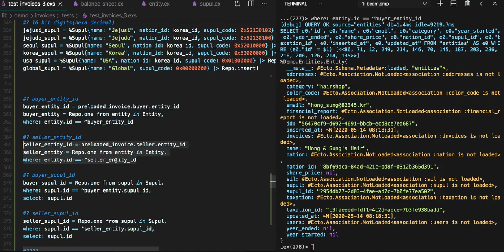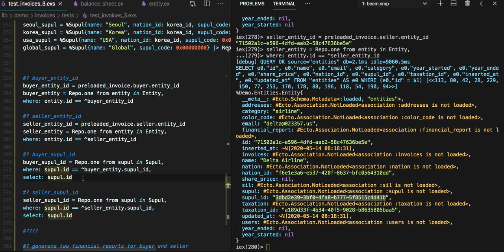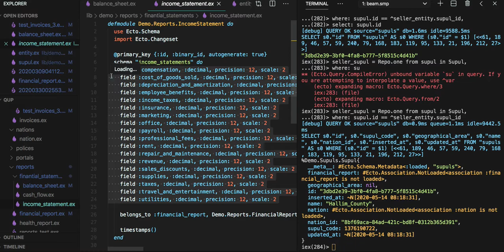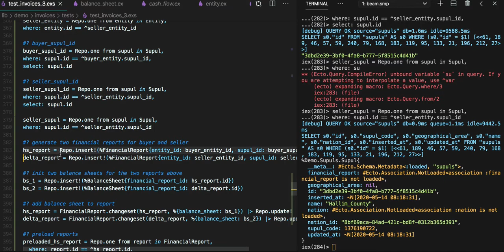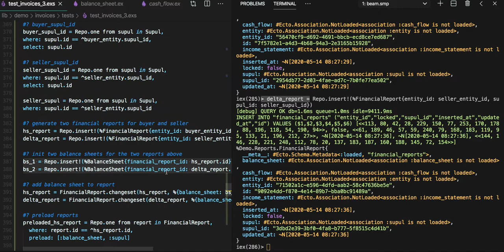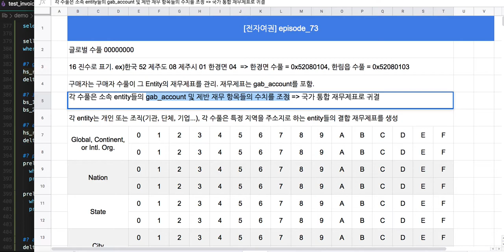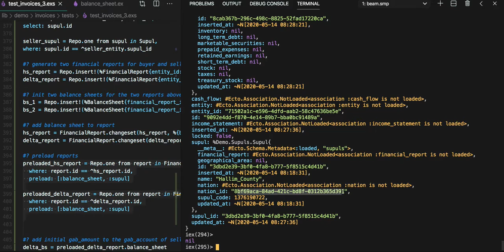[전자 여권] 99 - 각 Entity의 재무제표 초기화